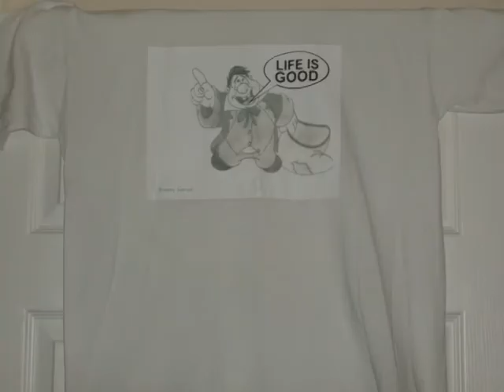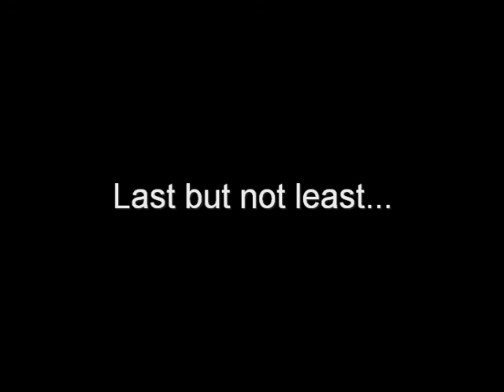The Art of Bradley Edwards Part I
My brother, Bradley, is a very talented artist. This project was a request of his to help display some of his work. There are penciled pictures, colored pictures, a sculpture, and t-shirts of various subjects including Alvin & the Chipmunks, the Little Mermaid, cars, elephants and foxes, and much more! Included is a special tribute to 9/11 and the upcoming 10th anniversary.

All pictures were drawn by Bradley; no stencils or traces.

This is intended to be the first in a series of videos documenting Bradley's art. Keep up the good work, man!

Photos by David Edwards. Edited & Produced by David Edwards.